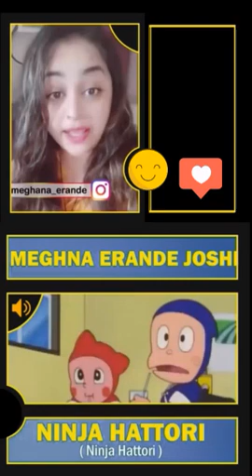Ninja Hatori cartoon show | Live Hindi Dubbing | Meghana Erande Joshi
dubbing artist
tamil dubbing artist
tamil dubbing artist interview
talent tadka
behind the hindi voice
live dubbing